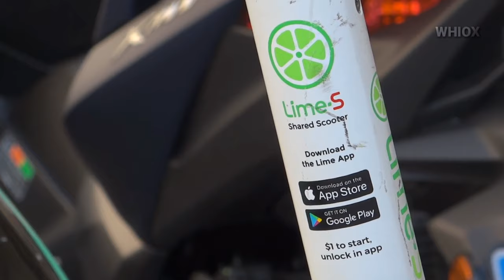MADRID Ayto obliga que en 72HS No hayan patinetes en sus calles | @Whiox 4/12/18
El Ayuntamiento de Madrid le da 72 horas para poder quitarlos y ajustarse a la nueva normativa.

Este mismo ordenó a las 3 principales empresas proveedoras movilidad eléctrica que cesen sus operaciones y retiren todos sus patinetes de circulación ante la normativa que no se puede circular por distintas vías controladas a 50 kilómetros por hora y que sus apps no lo informan, entre otros ajustes...

Además la empresa Lime propietaria entre Uber y Google no permanece en regla desde que llegó a Madrid, por no haber presentado los papeles correspondientes de licencias de uso.

Aún quedan algunos en las calles y no se sabe a ciencia cierta hasta cuando estarán operativos devuelta.